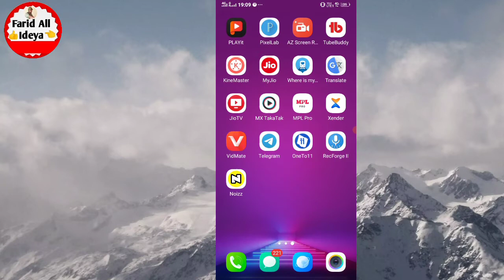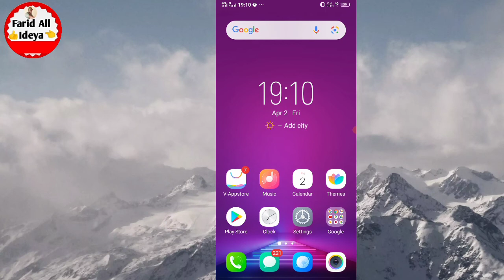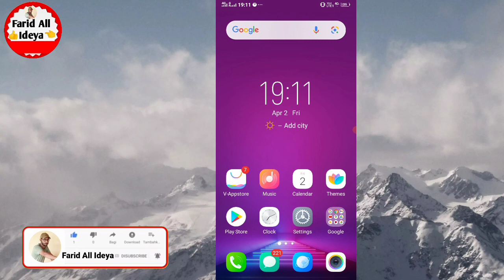Telegram Ka Notification Nahi Aa Raha Hai !! notification ko kaise band kare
Telegram ka notification Nahin a raha hai kaise theek Karen friend Agar aapko bhi Apne Telegram notification Nahin a raha hai to Kaise thik Karenge aaj kis video mein Ham batane wala hun ki aap Tere graft notification on kaise karenge Agar aapko bhi Telegram group ka yah Telegram koi bhi message ka notification Nahin a raha hai to vaise mein aap apne Telegram notification ko on kar sakte hain Telegram notification Nahin a raha hai kaise Sahi Karen

Telegram notification Nahin a raha hai
Telegram notification Kaise laen
Telegram notification on kaise karen
Telegram notification problem
Telegram notification Nahin a raha hai kaise theek Karen
Telegram notification problem solve
Telegram notification setting kaise karen